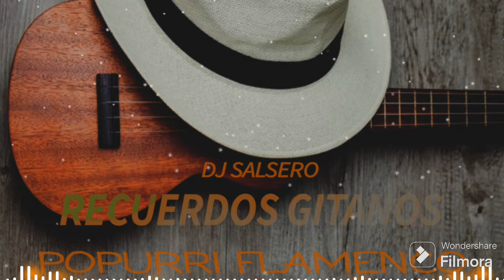RUMBA FLAMENCA POPURRI - "Recuerdos Gitanos" Dj SaLsErO